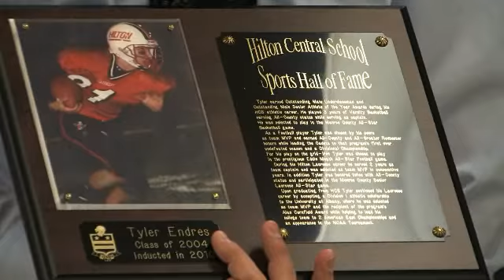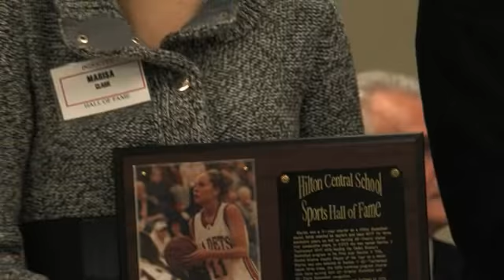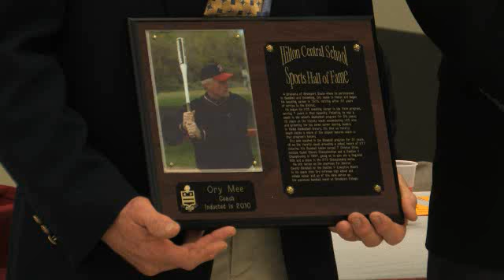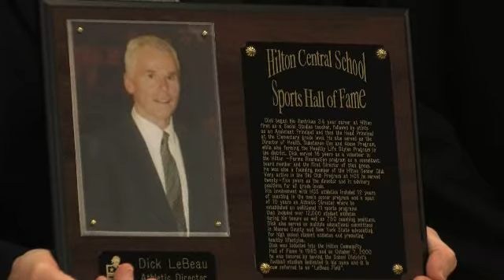HHS Sports Hall of Fame Induction 2010